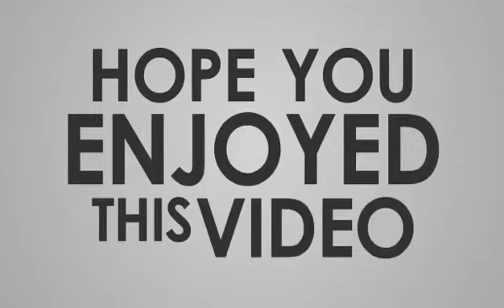Cyprus Park nicosia Downtown...